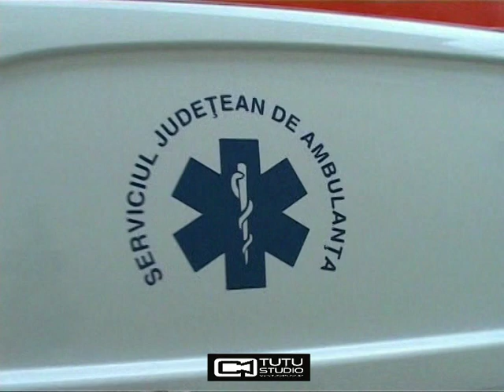video tutustudio spital urgenta iasi